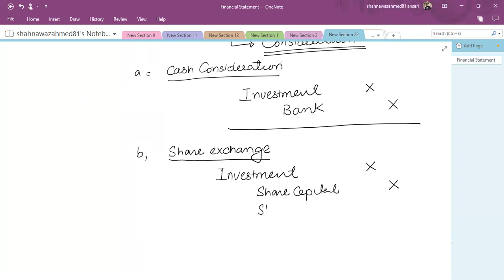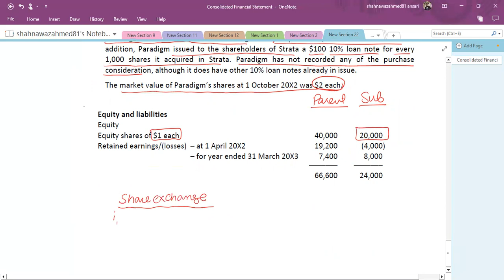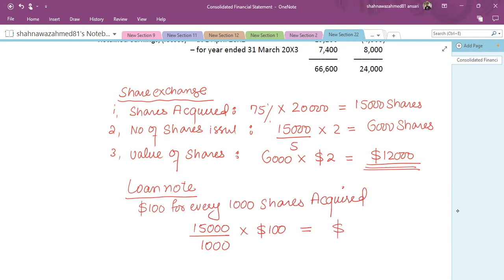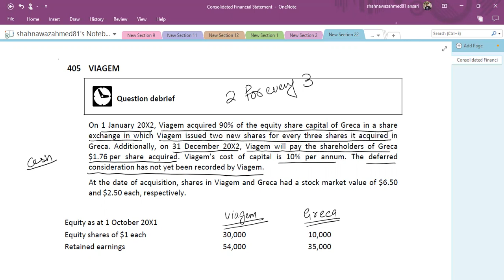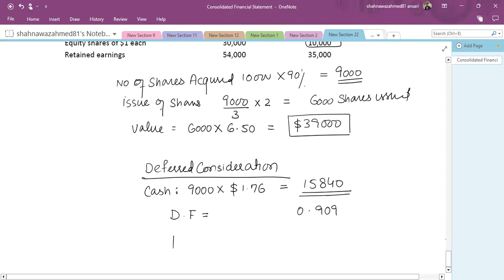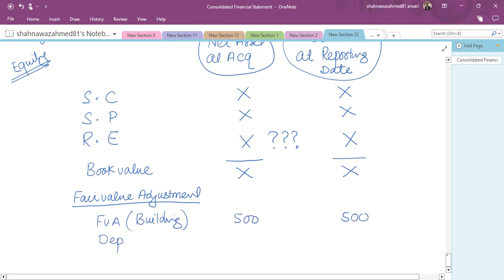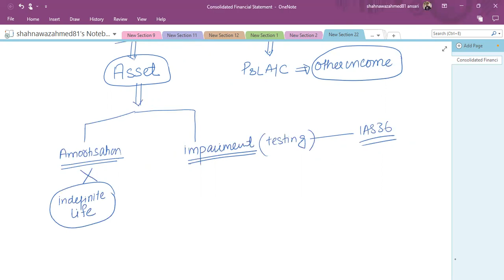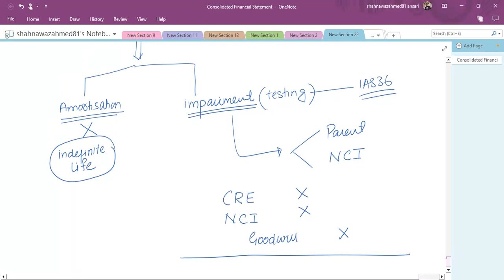Consolidated SFP [Balance sheet] - Part 1